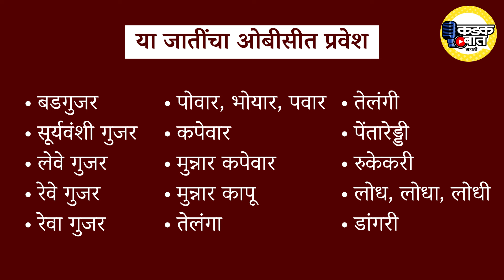हा निर्णय सांगतो, भाजपला मराठा मतांची चिंता नाही | OBC Reservation | Manoj Jarange | Maratha-Dhangar